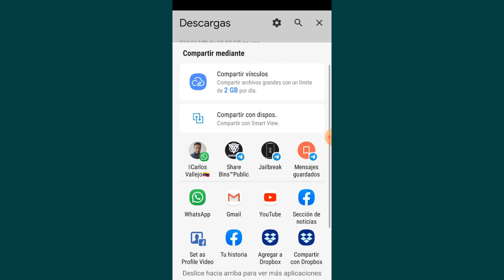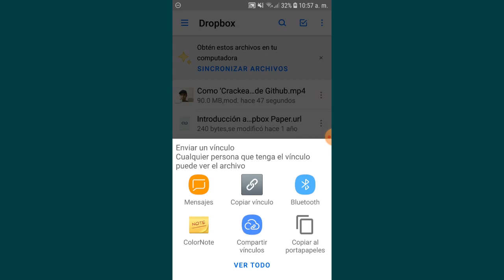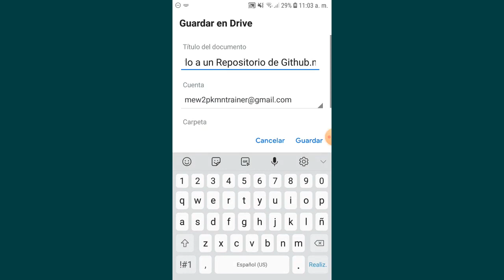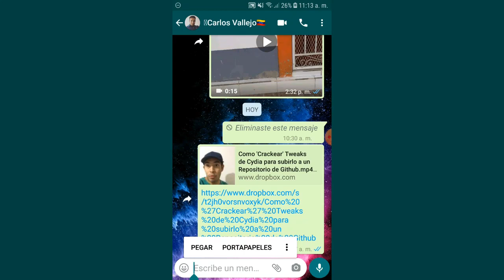Cómo enviar vídeos/audios pesados por WhatsApp (tutorial útil)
Si no sabes cómo enviar vídeos, audios u otros archivos pesados por WhatsApp, este vídeo te mostratá cómo hacerlo.

Método 1: enviar archivos grandes por whatsapp utilizando Dropbox
Método 2: enviar un video pesado por whatsapp  mediante Google Drive